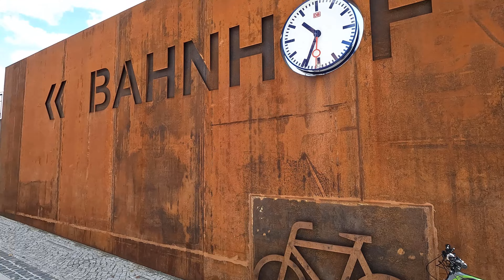Radtour von Finsterwalde durch die Niederlausitzer und Dahlener Heide nach Leipzig | 4K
Radtour von Finsterwalde (Niederlausitz) nach Leipzig durch die Niederlausitzer und Dahlener Heide.

Himmelfahrttour 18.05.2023, ⬌128km, ⬈746, ⌀20km/h.

[00:00] Finsterwalde
[02:44] Schwarze Elster
[02:59] Niederlausitzer Heide
[05:03] Elbe
[05:26] Dahlener Heide
[10:08] Mulde
[11:05] Leipzig